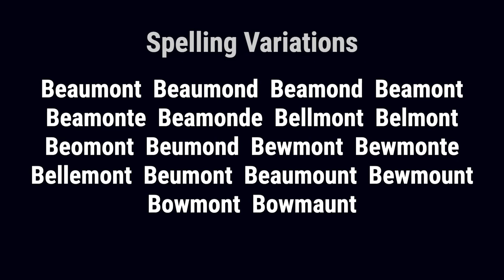Beaumont from England 🏴󠁧󠁢󠁥󠁮󠁧󠁿 - Meaning, Origin, History & Migration Routes of Surname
The surname Beaumont from England is one of the many names that the Normans brought with them when they conquered England in 1066. The Beaumont family lived in Dorset and Gloucestershire. The family of Beaumont in Normandy was established in England by Henry de Beaumont, fourth son of Agnes de Beaumont, by her husband, Louie, second son of Charles, Kind of Jerusalem, and nephew of Loius IX. of France.

Beaumont from England is first found in Dorset and Gloucestershire, where Roger de Belmont appears in the Domesday Book as chief tenant. According to Sir H. Ellis, he was a near kinsman of the Conqueror, being lineal descendant of that king's great grandfather. The chapelry of Ryall in Northumberland is of particular interest to the family. Upper Whitley in the West Riding of Yorkshire was home to another branch of the family. Robert de Beaumont (d. 1118), was Count of Meulan, a feudal statesman and son of Roger de Beaumont and grandson of Humfrey de Vielles. The surname Beaumont was first found in Dorset and Gloucestershire, where Roger de Belmont appears in the Domesday Book as chief tenant.